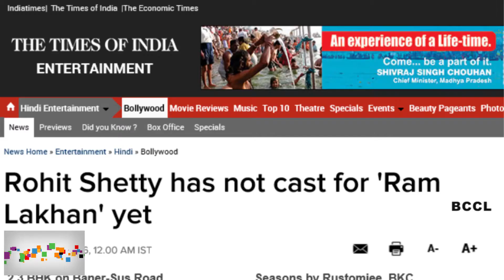Rohit Shetty has not cast for 'Ram Lakhan' yet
Speculation has been rife about Rohit Shetty’s Ram Lakhan from the start. Confusion began with some media reports saying a couple of actors had declined it. However, a source associated with the project tells us that the filmmaker is still scripting. “Rohit is likely to finish his script by the end of this month. Only after that, he will approach actors. He hasn’t met any actors for Ram Lakhan, so the question of anyone rejecting it doesn’t arise,” maintains our informer.